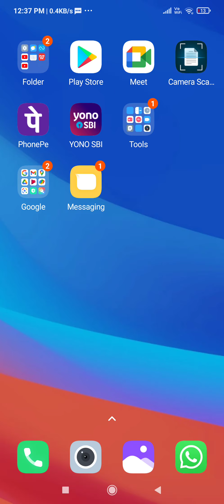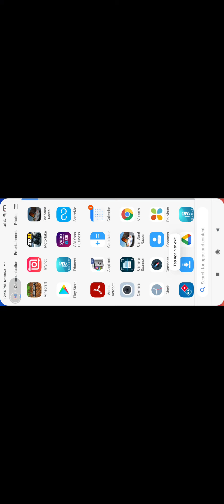22 April 2021